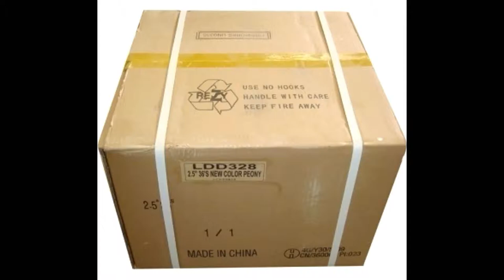New Color Peony | Hirt & CO Fireworks AG | 10162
Schöne 65mm Batterie mit tollen Farben.
Leider Kat. 4 und nur mit FWA-Schein erhältlich.